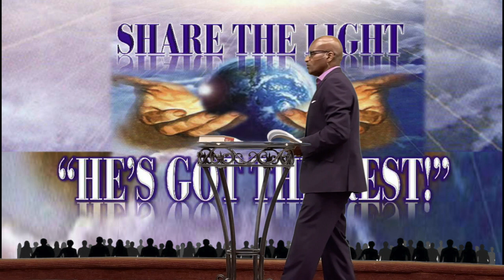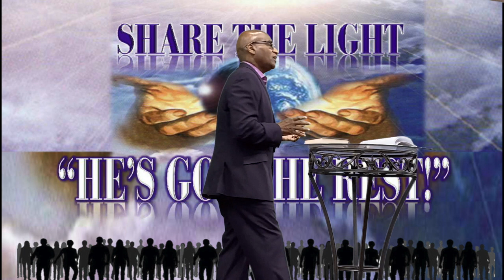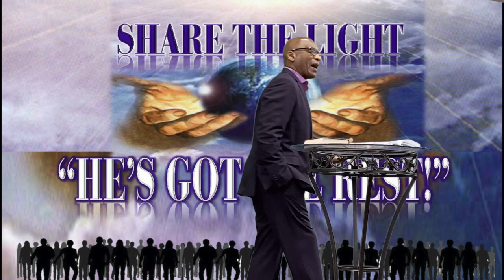"Share The Light - He's Got The Rest" - James A Dunkins - 11-22-2020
"Share The Light - He's Got The Rest"  - 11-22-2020 new

Join us for this insightful teaching every Wednesday at 7:00pm on our Facebook and YouTube channel.

▶  Wednesday Bible Study – Every Wednesday, 7:00p.m.-8:00 p.m.
▶  "Dwelling in the Secret Place” Morning Devotion - Monday thru Friday, at 8:00 a.m.